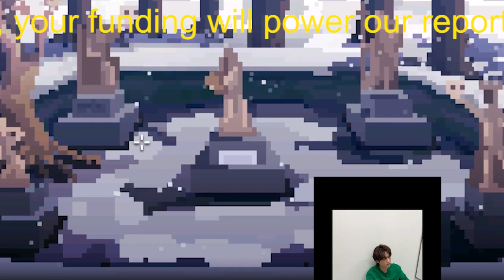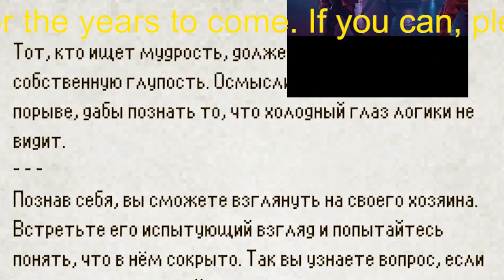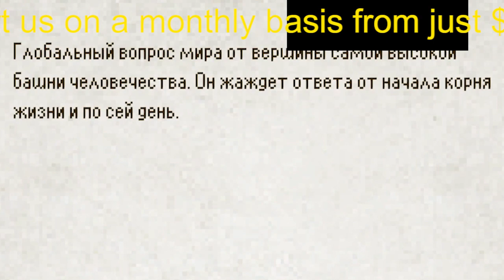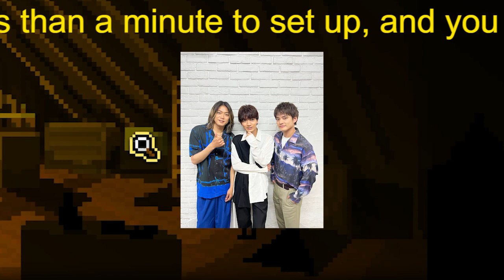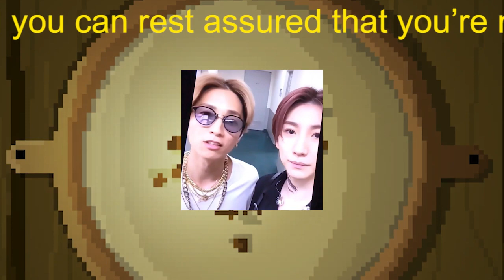「結婚します」SixTONES京本大我の“大暴走”にメンバーもお手上げ!? なにわ男子・西畑大吾がうわさの彼女とまたも「熱愛匂わせ」か…【2023年前期 “ジャニーズ大荒れ事件”TOP2】